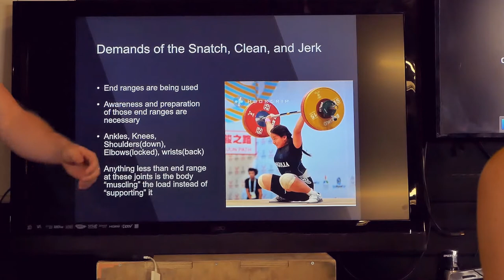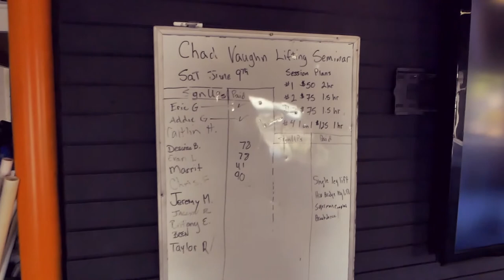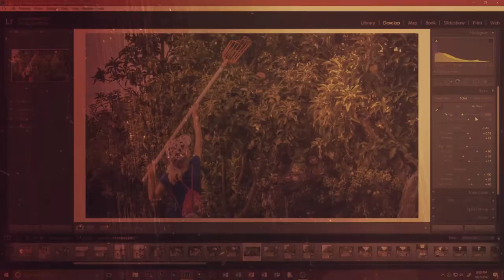CHAD VAUGHN AT CROSSFIT SHOW LOW (PART 1)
EPISODE 001: CHAD VAUGHN AT CROSSFIT SHOW LOW (PART 1)

Olympic weightlifter and coach, Chad Vaughn, went with the WOD Junkies to CrossFit Show Low in Show Low, Arizona for a small group training session. In this video, Chad talks about "3 GOALS" for weightlifting: flexibility, comfort, and strength.

This is part 1 in a series at CrossFit Show Low. Check back soon to see more videos from Chad at CrossFit Show Low.

This episode was recorded at CrossFit Show Low in June 2018. We'd like to thank the owners and coaches at CrossFit Show Low for letting us film.

ABOUT THE WOD JUNKIES
Hi, we're the WOD Junkies (Jarrod Davis and Joseph Carpenter). We are CrossFit owners and certified CrossFit coaches in southeastern Arizona. When we aren't working our regular jobs, wei're busy building our "box" and strengthening our community. We made this channel to tell the stories of the owners, coaches, and athletes just like us who are hustling to make a buck and dedicating their lives to strong, healthy living. Have a story to tell? Hit us up across social media at @thewodjunkies. We'd love to tell your story!

Check out THE WOD JUNKIES PODCAST at Anchor.fm/thewodjunkies or by searching "THE WOD JUNKES PODCAST" where ever you listen to podcasts.

THE WOD JUNKIES is a CARPE AND ZEN PRODUCTION

CAMERA: Joseph Carpenter
EDITOR: Jacob Lauritzen